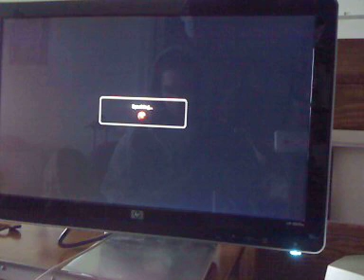tekken6va7979 sept11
tekken t6br va east